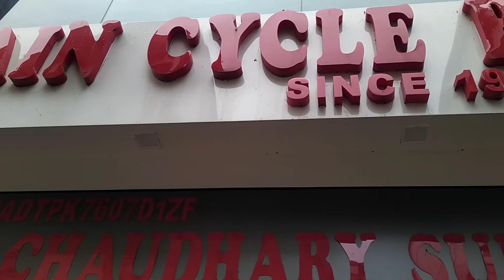MITANSH KA BIRTHDAY | A Short Movie | Happy Birthday Special | PARI and TARUN Show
हैलो दोस्तों उम्मीद है आप सब लोग अच्छे होंगे , आज हमने मितांश का 3rd बर्थडे मनाया है और उसी की शार्ट मूवी मैंने डाली है उम्मीद है आप सबको पसंद आएगी |

Our other Videos you would like to watch-